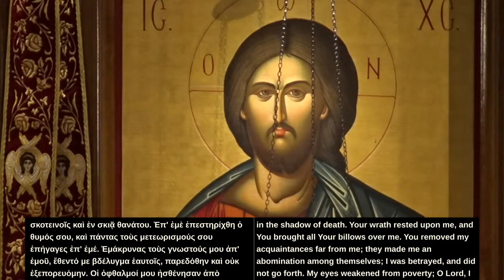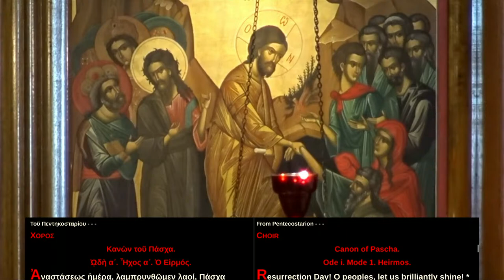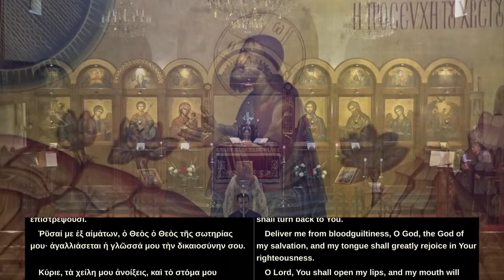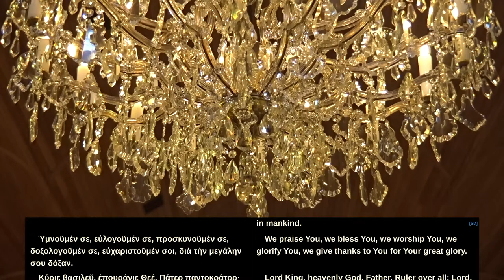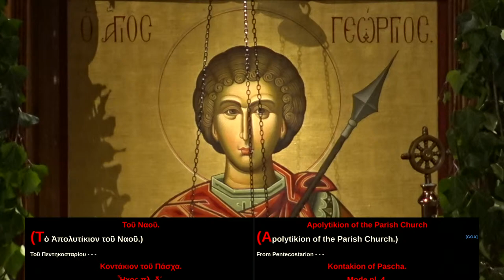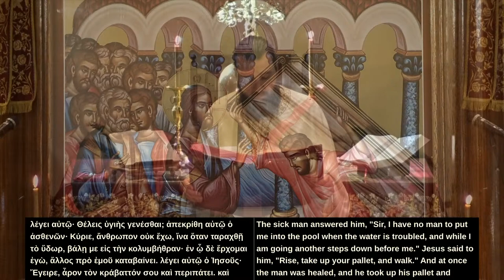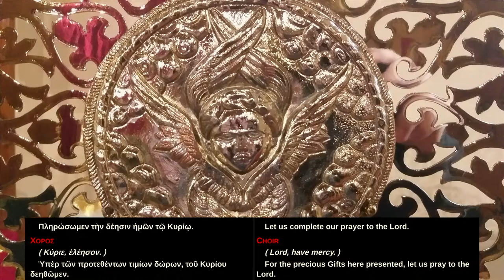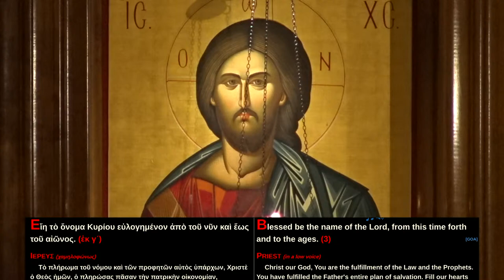Sunday of the Paralytic | Orthros & Liturgy | 15.05.2022 8:00 - 11:00 am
Special Screening of the movie Man of God | Monday 23/5/2022 7pm